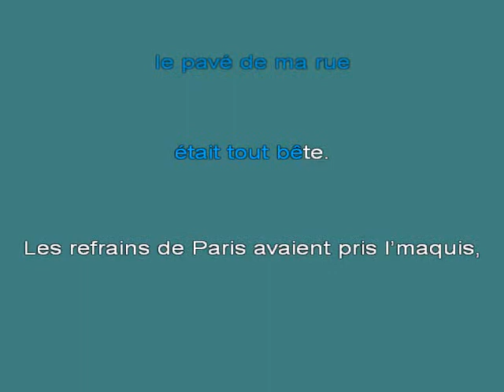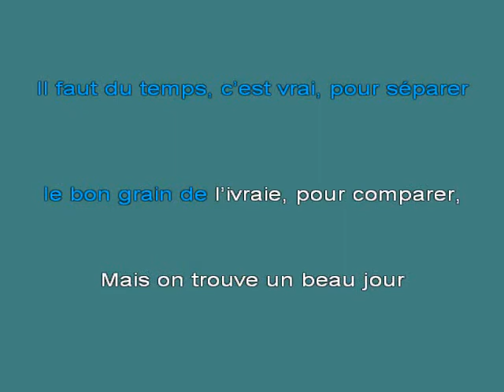La chansonnette [karaoke]